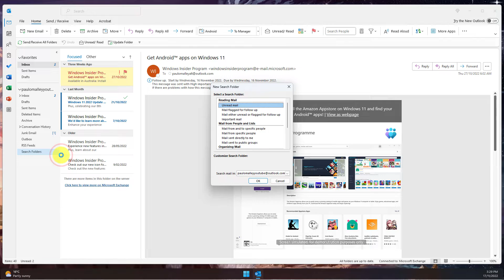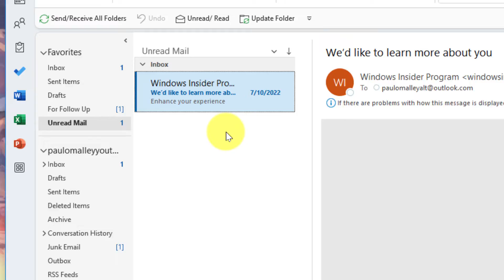Streamline Your Inbox: Filter and Sort Emails in Outlook with Search Folders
Get organized and streamline your inbox with this simple guide on how to filter and sort emails in Outlook using Search Folders. Say goodbye to cluttered inbox and hello to increased productivity.

- Understanding Search Folders: Learn what Search Folders are and how they can help you manage your email in Outlook more efficiently.
- Creating a Search Folder: Watch a demo of how to create a Search Folder in Outlook, including how to specify the criteria for the folder and customize its appearance.
- Best Practices: Discover some best practices for using Search Folders in Outlook, including how to keep your folders organized and how to use them to quickly find specific emails.